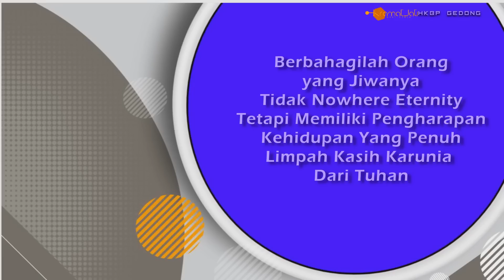Renungan 1 Tawarikh 29:11 - Pdt Dr Anna Vera Pangaribuan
𝐀𝐲𝐚𝐭 𝐑𝐞𝐧𝐮𝐧𝐠𝐚𝐧,  1 Tawarikh 29:11 Ya TUHAN, punya-Mulah kebesaran dan kejayaan, kehormatan, kemasyhuran dan keagungan, ya, segala-galanya yang ada di langit dan di bumi! Ya TUHAN, punya-Mulah kerajaan dan Engkau yang tertinggi itu melebihi segala-galanya sebagai kepala.

𝕿𝖔𝖕𝖎𝖐 𝕽𝖊𝖓𝖚𝖓𝖌𝖆𝖓 / 𝕾𝖆𝖆𝖙 𝕿𝖊𝖉𝖚𝖍,  Pengakuan Iman kepada Allah
1 Tawarikh 29:11

Pembawa Renungan Saat Teduh,  Pdt Dr Anna Vera Pangaribuan
Renungan & Lentera,

Renungan 1 Tawarikh 29:11 (30 JAN 2023) -  Pdt Dr Anna Vera Pangaribuan

Ayat Topik Renungan - Lentera

DI KELOLA TIM IT
Mail :

Ruang Editor:
Tuns Hts - Shandy M.S - Joan S
Jerry S. Thika Z. Barita S. Joel S

(Andrew - Shanly - Andy)

2012 (M.H)